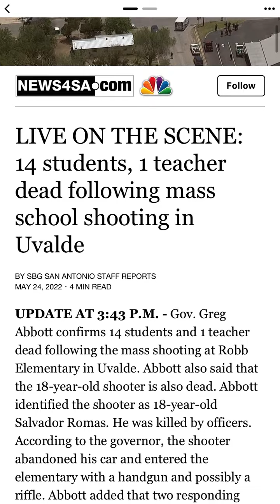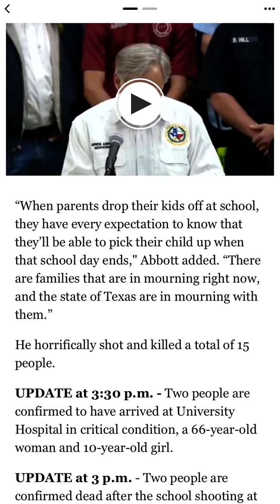14 students, 1 teacher dead following mass school shooting in Uvalde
LIVE ON THE SCENE: 14 students, 1 teacher dead following mass school shooting in Uvalde